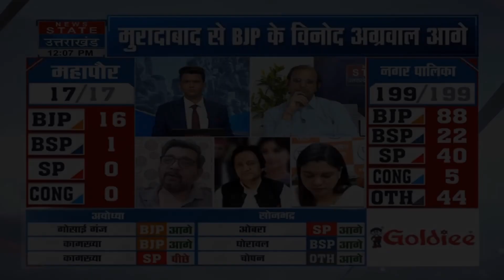What's Trending in the UK in News & Politics on Sunday, May 14th, 2023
What the UK is Watching in News & Politics on Sunday, May 14th, 2023:

3: UP Nikay Chunav Results LIVE: यूपी में 17 में से 15 मेयर सीटों पर आए रूझान |BSP | BJP | SP | UP News

6: Congress Chief Mallikarjun Kharge To Meet Sonia Gandhi Ahead Of CLP Meeting In Karnataka | Top News

9: UP Municipal Polls | 'Because Of Hardwork Of BJP Workers' Says CM Yogi Adityanath On Win | Top News

10: Biggest Every Drug Haul In Kerala | Op. Samudragupt | Over 2500 KG Of Drugs Seized | English News